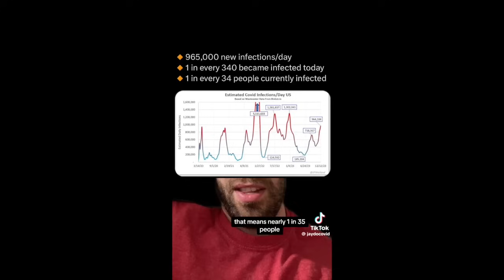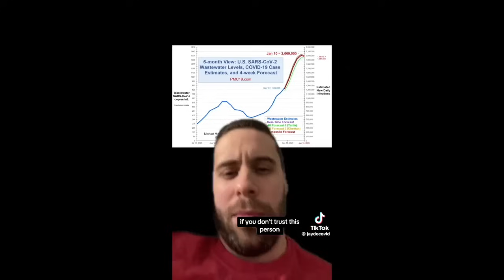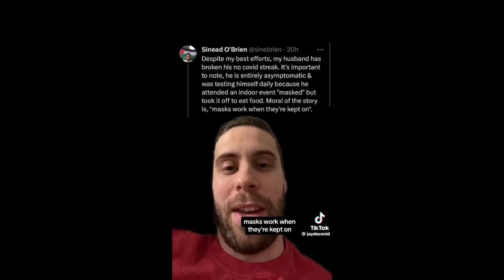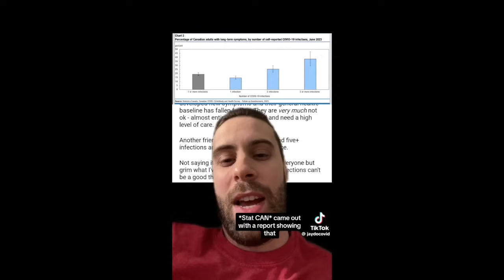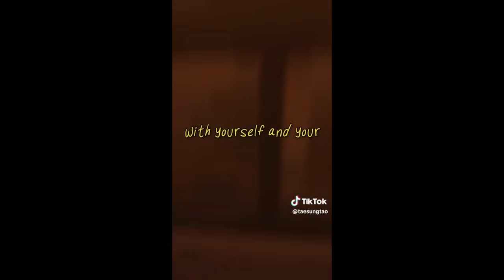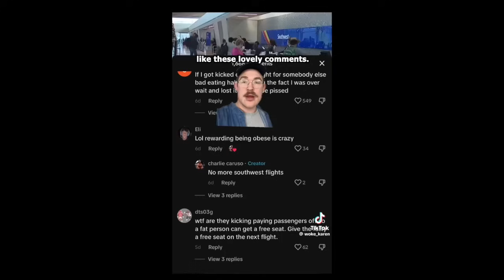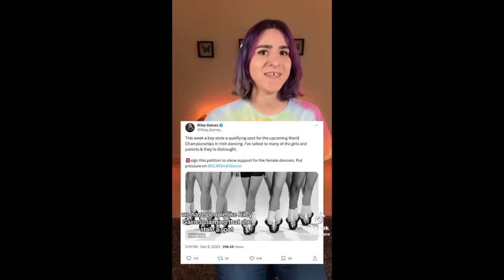leftist tiktoks for the chronically anxious